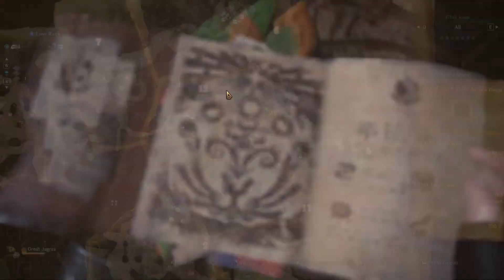Just Another Monster Hunter: World Part 8.5 - Optional: Fungal Flexin' in the Ancient Forest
Badger badger badger, Mushroom Mushroom